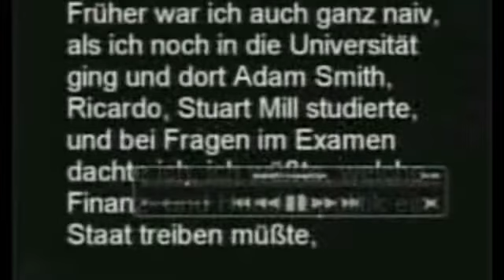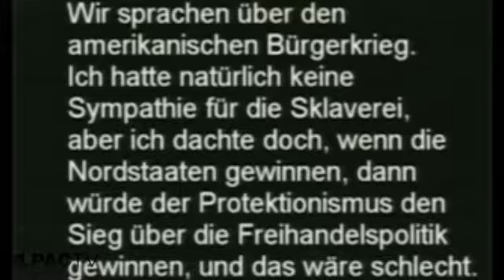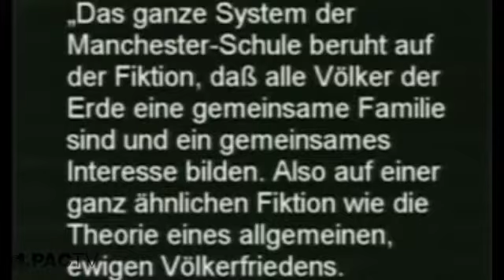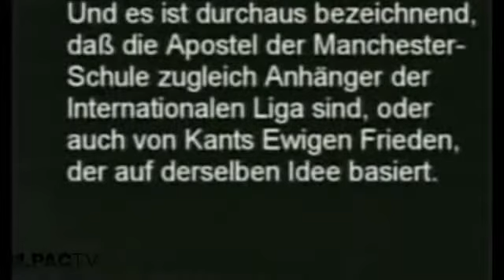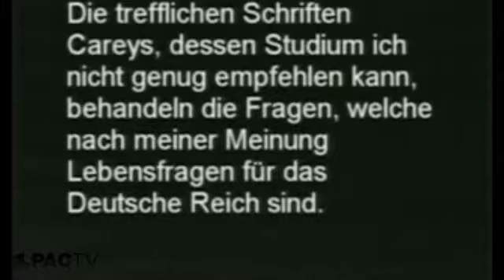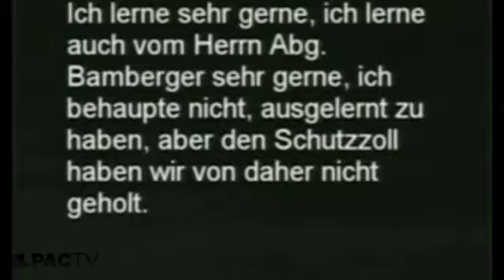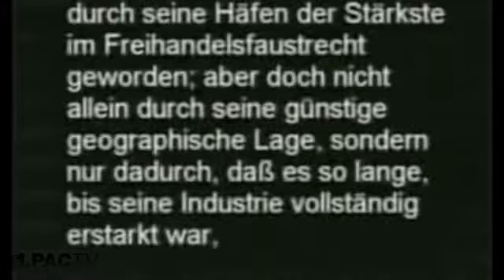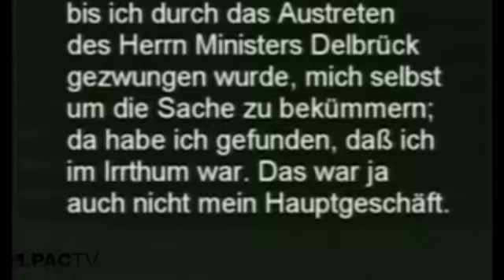Helga Zepp-LaRouche: Bismarck & the American System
-- Excerpt from Helga LaRouche&apos;s September 22, 2009 webcast, discussing the American System origins of Bismarck&apos;s reforms in 19th century Germany. This becomes a crucial point for Germany and Europe today, at the present point of economic breakdown crisis.